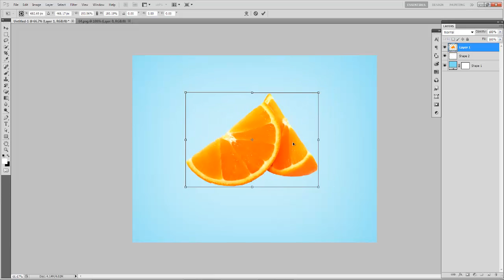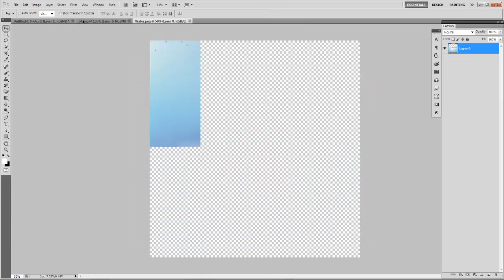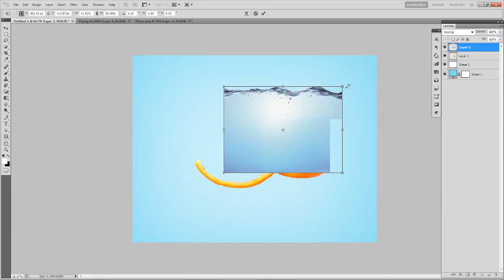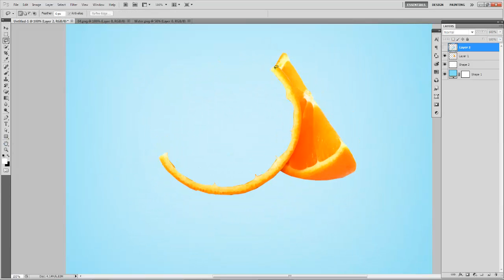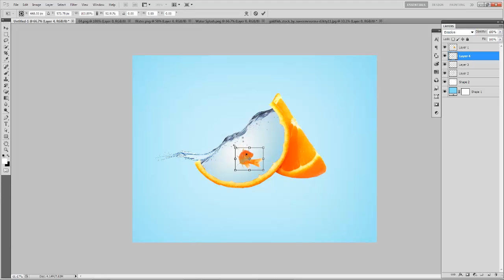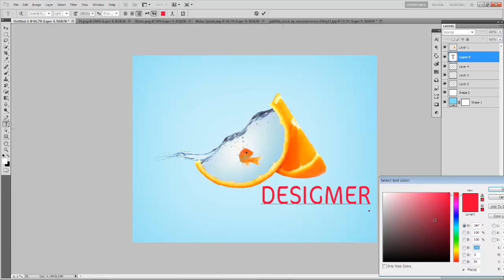Water Fruit PhotoManipulation | Orange